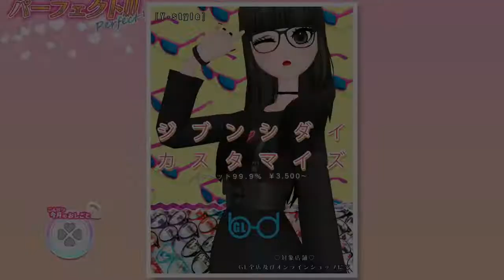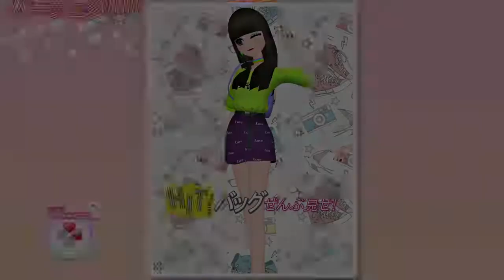【モデルデビュー ニコラ】オネェさんが全力でモデルになります！？【MODEL Debut nicola】 #31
モデルデビュー ニコラを実況していきます。